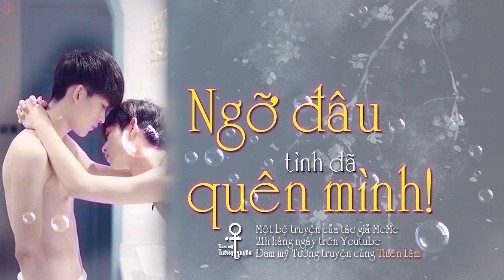Ngỡ Đâu Tình Đã Quên Mình Tập 22- Audio Đam Mỹ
Ngỡ đâu tình đã quên mình kể về tình cảm trái ngang của hai anh em song sinh Hồng Ân và Hoàng Ân. Hoàng Ân từ khi còn nhỏ đã ngưỡng mộ, sùng bái anh hàng xóm, rồi khi biết yêu là gì thì đem lòng yêu anh nhưng mà anh hàng xóm lại yêu Hồng Ân. Chuyện của họ rồi sẽ ra sao. Tình yêu của Hoàng Ân có được đáp lại không, rồi tình cảm hai anh em Hồng Ân và Hoàng Ân sẽ có một kết thúc có hậu?
Tên truyện: Ngỡ Đâu Tình Đã Quên Mình
Tác giả: MeMe
Thể loại:Đam Mỹ, Hiện đại, ngược tâm, HE
Thực hiện Audio: Đam Mỹ Tường Truyện
Giọng Đọc: Lãm.